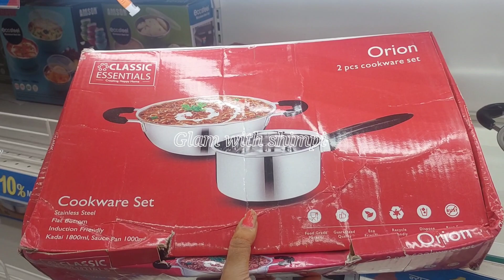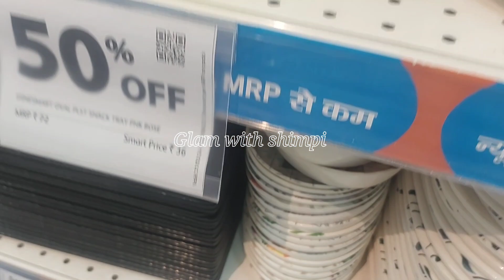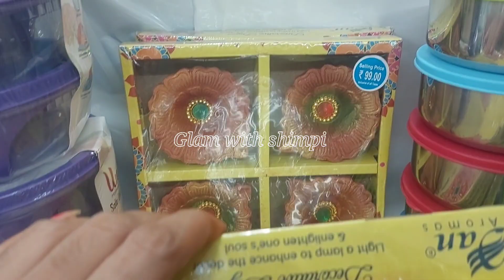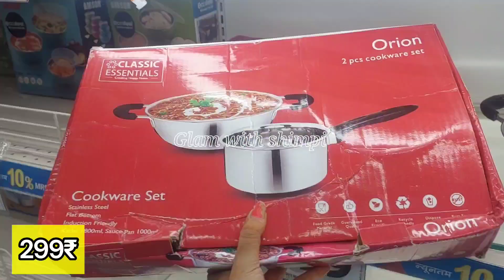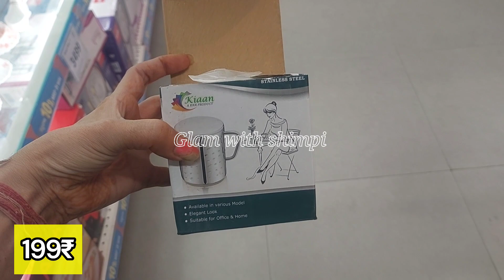Reliance Smart Bazaar Kitchen product 80% off Offer For winter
Reliance Smart Bazaar 80%OFF Latest Kitchen Products | Reliance Smart Bazaar Offers Today

Reliance smart bazaar, new kitchen product under 99 rs | smart bazaar offers today| Smart bazaar|🍽️

Reliance Trends Offer | End of Season Sale 60% 🔥 Off | Monus Good Life

Fancy Bangles Market In Retail | मात्र 10₹ से शुरू

Address:- Umrao Mall Badshahnagar lucknow

Hello my youtube family , kaise ho aap sab I hope aap sab achhey hoge.. thanks for watching this video & support , I love you so much family please video ko dekh kar like jarur kar dia kariye aur Plz video ko jyada se jyada logo tk share kar dia kare taki baki sabhu ko Lucknow ki jankari mil ti rahe ..😌

Your Quires:-
winter offer
winter 2023 offer
winter offer 2023
winter sale
winter special
2023 buy one get one free
smart bazaar kitchen sets
smart bazaar all glass kitchen product
smart bazaar new kitchen product
smart bazaar latest kitchen collection
smart bazaar 2023 biggest sale
smart bazaar biggest discount offer
vishal mega mart latest offers today
vishal mega mart latest video today
smart bazaar
reliance smart
smart bajar
reliance smart bazaar
smart bazaar
smart bazar
mumbai dmart
reliance bazaar
reliance digital store
reliance jewelers
ganesh chaturthi offer 2023
reliance mall
reliance bazaar offer
kolkata mart
reliance smart
reliance trends
reliance trends offers today
reliance video
smart bazaar
smart bazaar kolkata
smart bazaar lucknow
v mart shopping mall
bazaar kolkata shopping malls
reliance trends top collection
vishal mega mart offers today delhi
smart bazaar reliance online shopping
reliance trends kurtis wholesale
latest party wear kurti design 2023
trends kurti collection kolkata
reliance trends new collection 2023 kolkata
reliance trends jeans collection
reliance trends ethic wear
trends kurti collection 2023 with price
smart bajar
smart point
smart point reliance
smart bazaar kolkata
vmart shopping mall kolkata
gum hai kisi ke pyar mein today full episode
Jai maa sales corporation ludhiyana
ankur bhardwaj
glam shop
pocket fm
sas bahu aur saazish